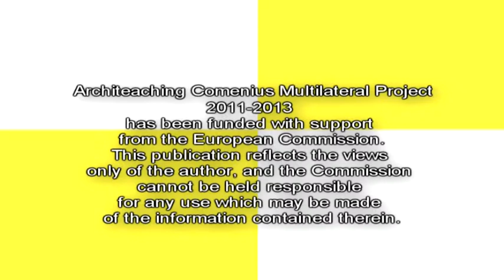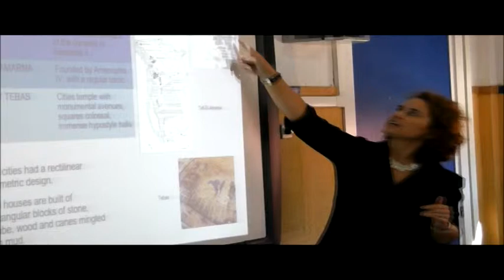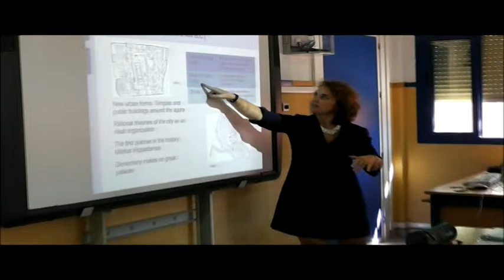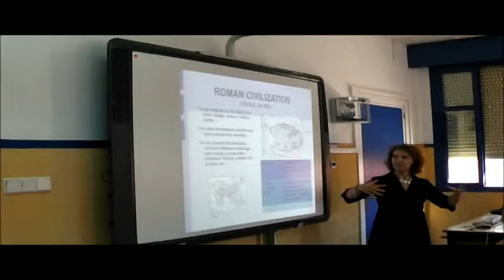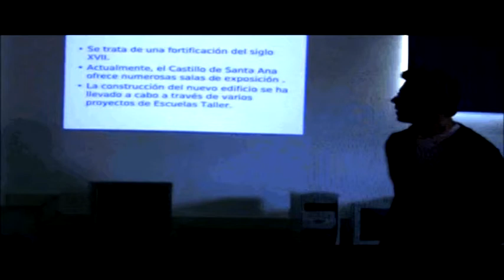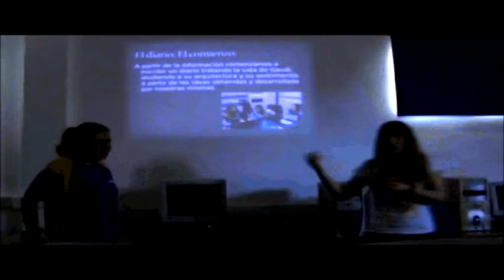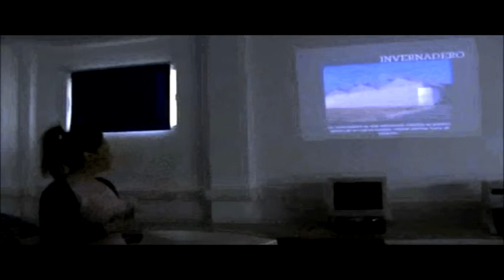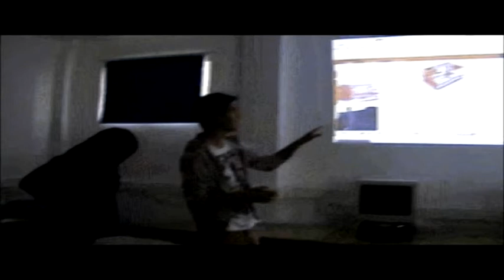[ARCHITEACHING] Activities of the project at IES Turaniana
Architeaching is a Multilateral Comenius Project (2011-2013) awarded with European Language Label 2011 (European Commission prize).
Architeaching Comenius Project coordinator is Alexandru Mîţă

This documentary movie was filmed during the implementation of Architeaching at IES Turaniana, the Spanish partner of the project.

Architeaching Comenius multilateral project has been funded by the European Commission trough Comenius Lifelong Learning Programme. This publication reflects the views only of the authors, and the Commission cannot be held responsible for any use which may be made of the information contained therein.